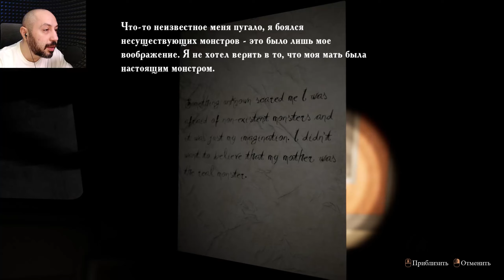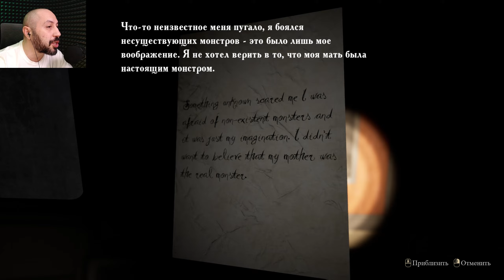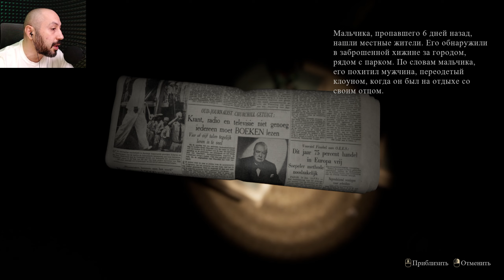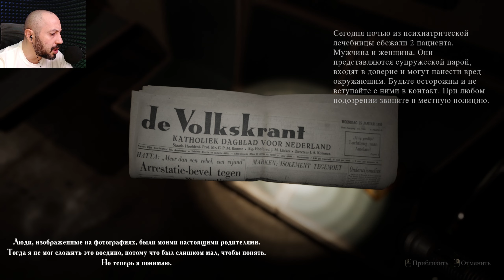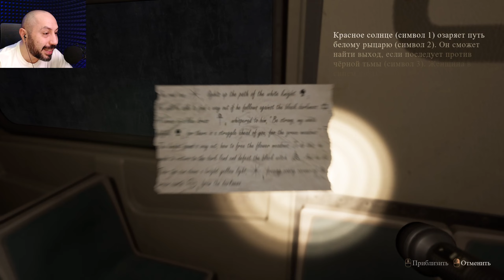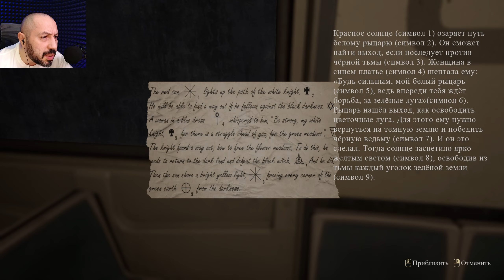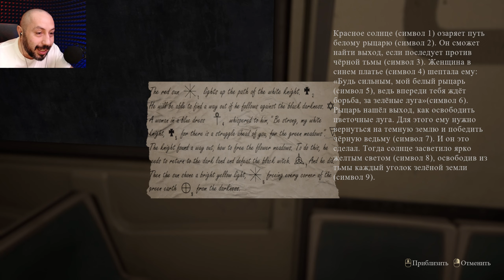Find Yourself ➤ СТРАННЫЙ ФИНАЛ ИСТОРИИ ➤ Акт 5 - безумие заончится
И снова очень коротко ))))
Мои извинения, но так получилось ))))
Полагаю больше никто и никогда не попросит ролики покороче?! )))))))
Гарантированно получать 🔔 УВЕДОМЛЕНИЯ 🔔 обо всех роликах и стримах на канале можно перейдя по ссылке:
Lesin PLAY - игры по фану и всерьез
★ Игровой канал
★ Прохождение игр